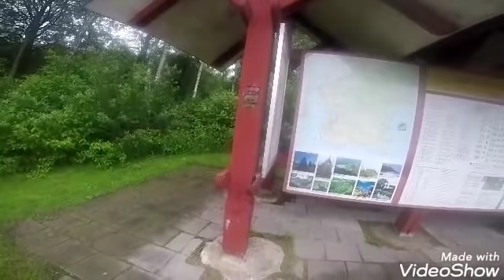Irgendwo in Schweden ,auf zum Polarkreis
Unsere Fahrt durch Schweden mit dem Wohnmobil